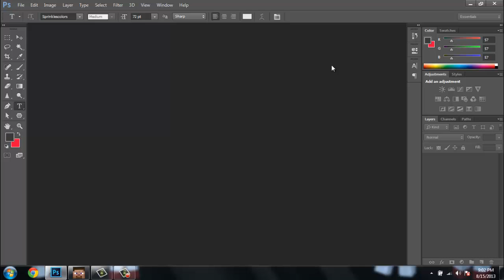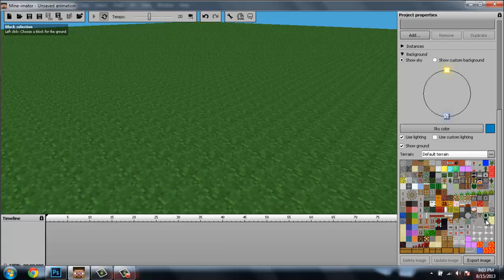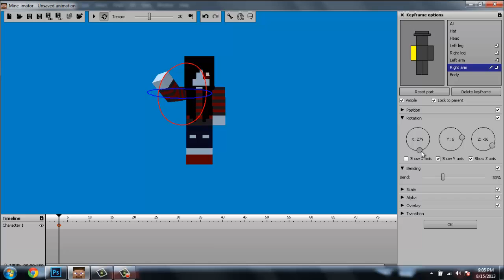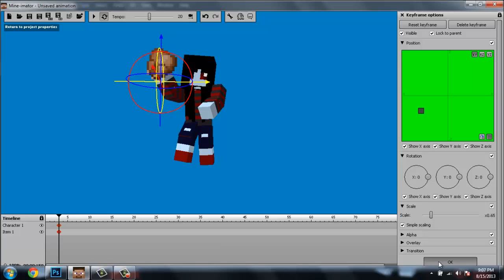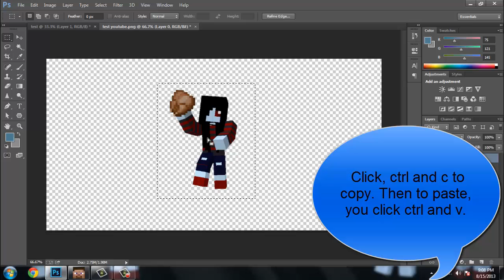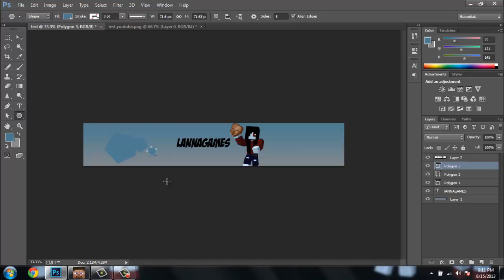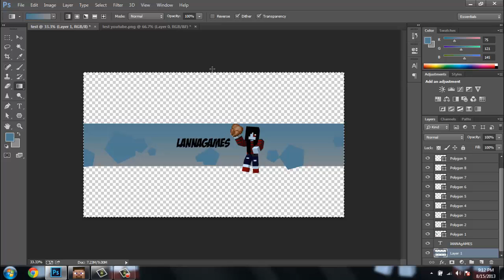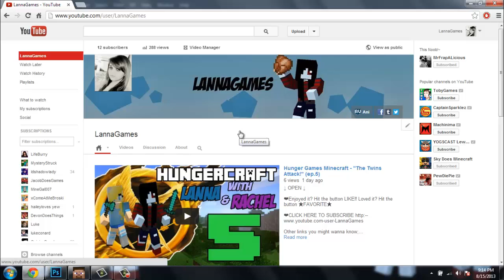How to Make Minecraft Channel Art for YouTube! (Photoshop cs6)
↓ OPEN ↓

Please click the button that says "like" if you liked the video!~

About me:
 I'm a video game addicted, I love to play many games and i enjoy almost every game out there, i mostly play minecraft at the time, but soon i plan on playing more games, like horror and funny games.

Comment what I can improve on
and share my channel.